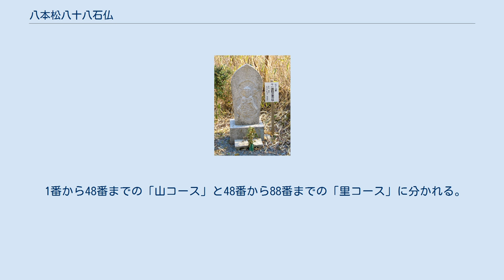八本松八十八石仏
七十九番 十一面観世音菩薩。
 四国八十八箇所の天皇寺にあたる。
 八本松八十八石仏（はちほんまつはちじゅうはちせきぶつ）は、広島県東広島市八本松町にある88体の石仏の総称。
 舟形の光背をもつ石仏である。
 大正末期、人家もまばらな田舎だった八本松に、人の集まるものを作りたいと、北海道開拓で富を得た堀岡熊次郎が中心となって建立した。
四国八十八箇所に倣って、各霊場の本尊と同じ如来・菩薩などの石仏が、1番から88番までその順に設置されている。
大正15年に完成し、5月に開眼供養を行ったものと推定される。
 長い間石仏の全容は忘れ去られていたが、1998年7月に「八本松八十八石仏の会」が発足すると、再び地元の人に知られるようになった。
 石仏の会発足当時は、4体の石仏が所在不明だった。
このうち2体は会員によって発見されたが、残る2体は発見できなかったため、会員の一人が新たに彫刻し建立した。
このほか、巡拝コースから外れていたものも、元の位置に戻された。
 現在、年に2回の定例石仏めぐりが八本松八十八石仏の会によって開催されている。
 1番から48番までの「山コース」と48番から88番までの「里コース」に分かれる。
総所要時間は約4時間半。